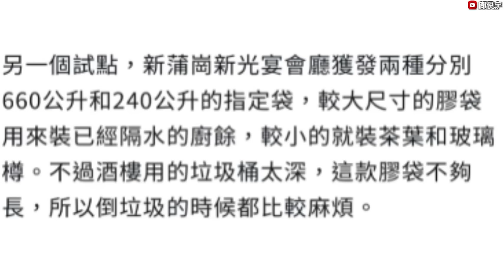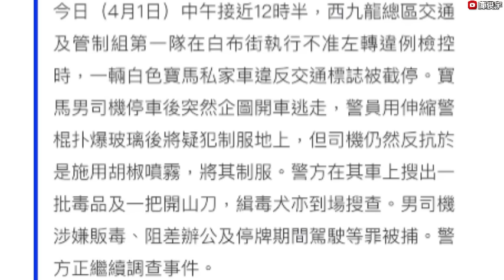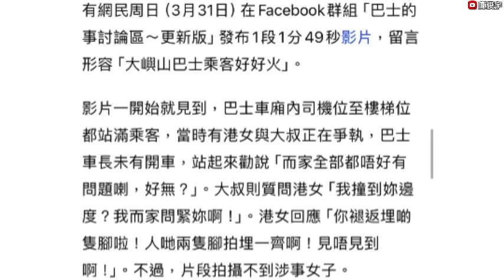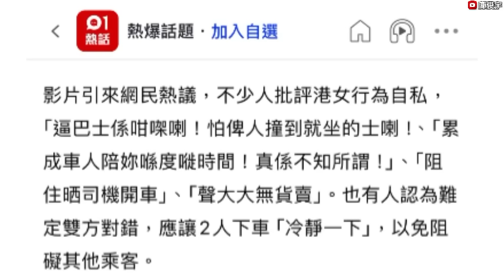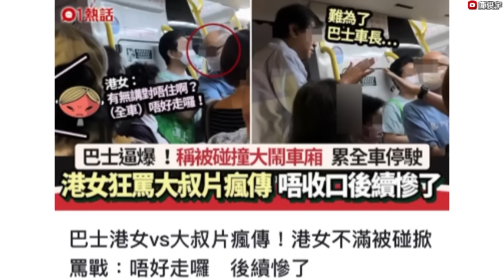酒樓稱指定袋其實用唔到？大埔新達廣場首日試行？身有屎司機遇交警急逃？1-4-2024